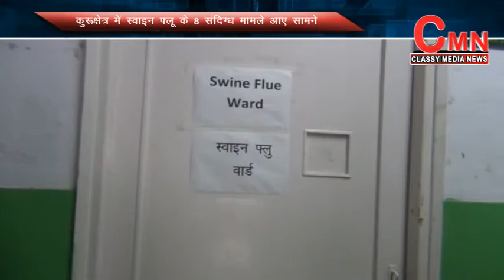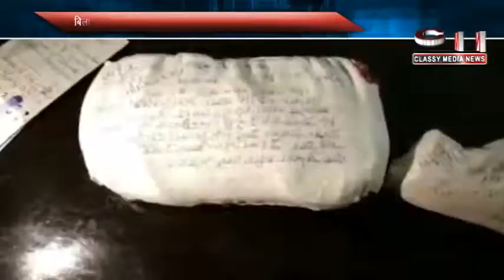TOP NEWS | 17 JAN 2019